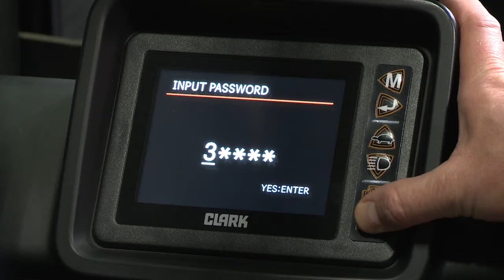CLARK S-SERIES Smart Dash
CLARK designed the dash in the new S-Series Trucks from the ground up, with some new key features.